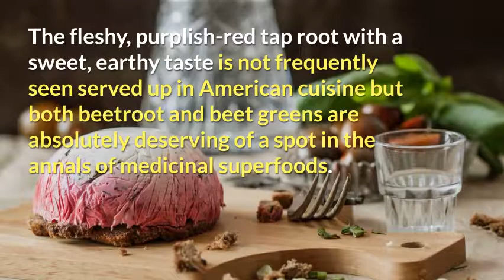1 Reasons To Eat More Beets